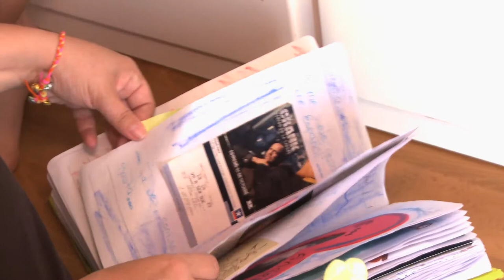Lara Aragon - Magaluf, Spain (Global Lives Project, 2013) ~10:15:00-10:44:59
Lara shows the children an album with old photos, drawings and memories. Later they clean the caravan. This is part of a 24-hour recording of a day in the life of Lara Aragon.This video was produced by Mara P̩rez, Chino Saavedra, Pablo Barrientos, Paromita Dhar, and Carlos Rodriguez.This video is part of the Global Lives Project, a video library of life experience.